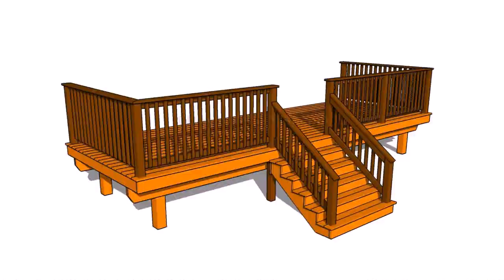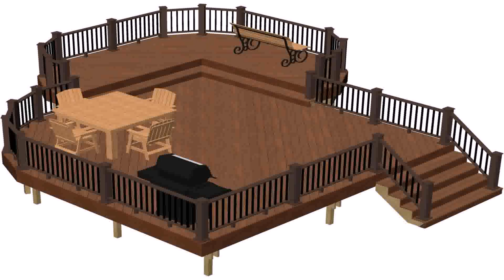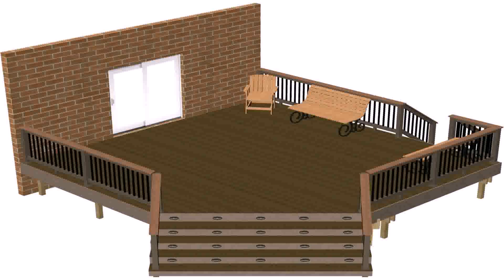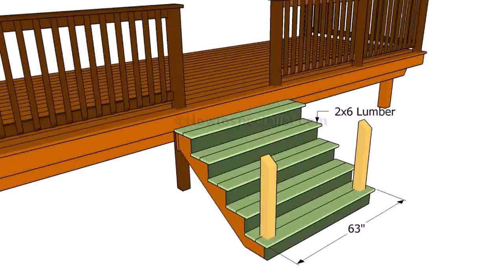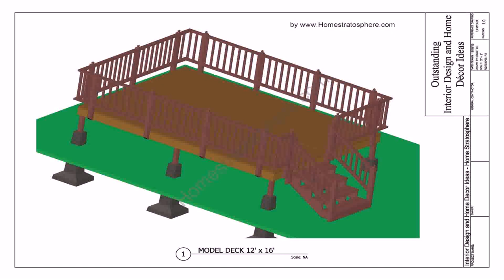Deck And Porch Plans